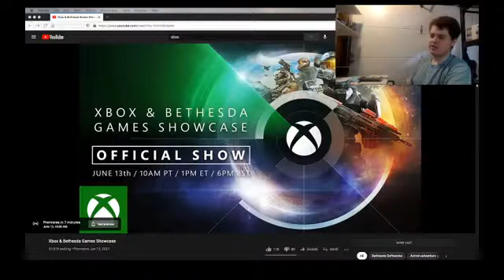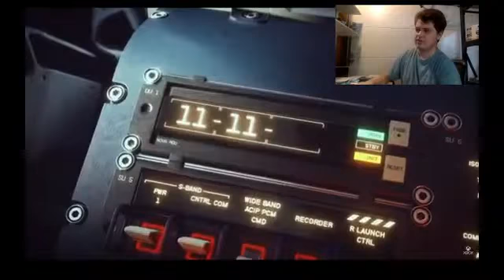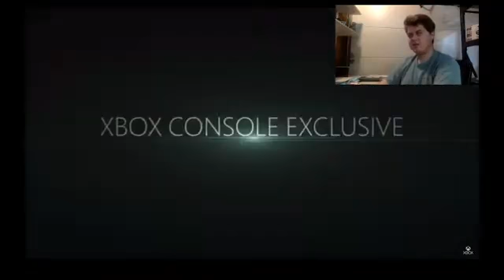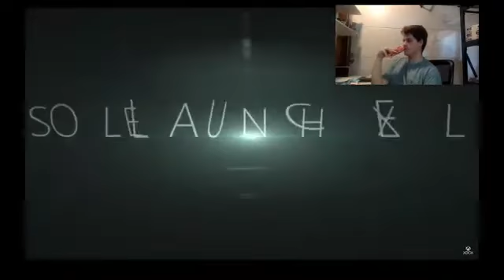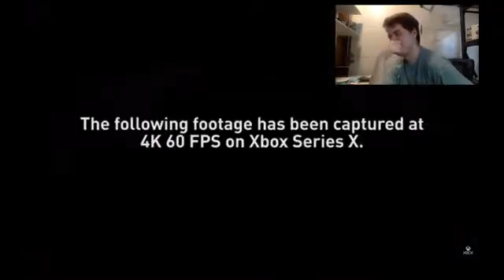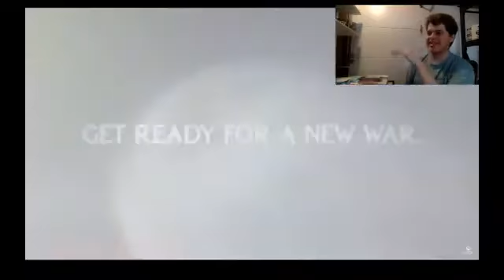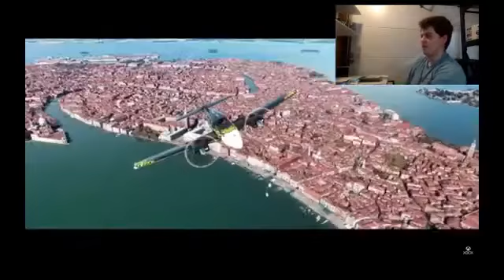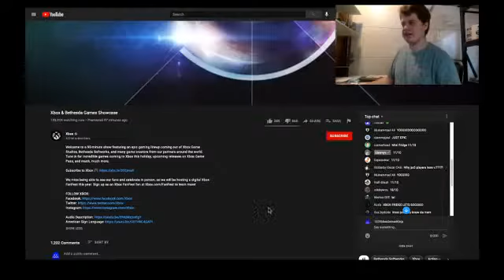Xbox & Bethesda E3 2021 Reaction (6/13/2021)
Originally livestreamed on June 13, 2021. I am joined by Blicky, Bomberang, and DanganMochii for this.